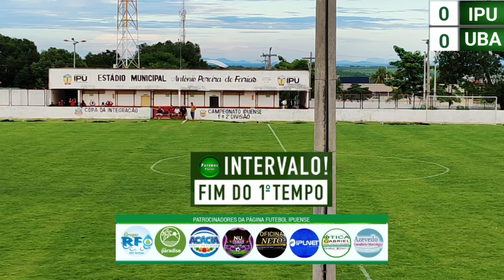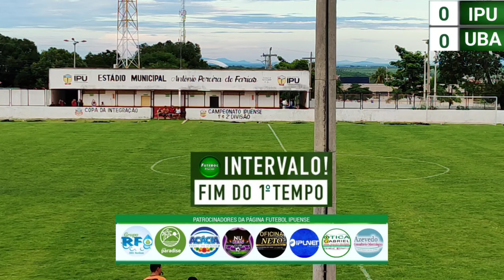Ipu x Ubajara, 01/05/24.